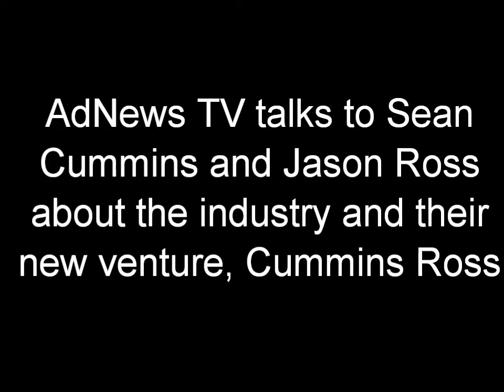AdNews TV: Sean Cummins and Jason Ross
Sean Cummins and Jason Ross talk to AdNews TV about the advertising industry and their new venture, Cummins Ross.